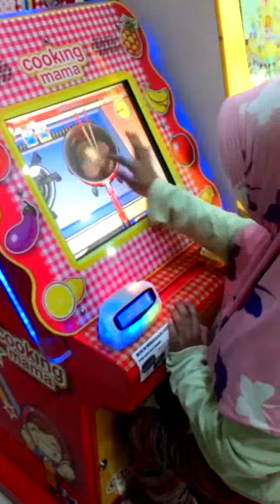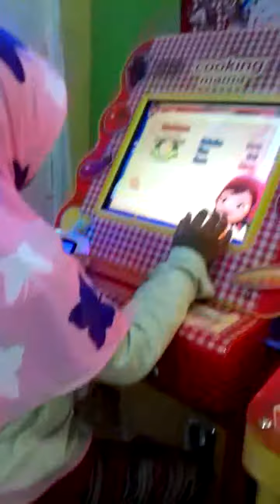Mandi Bola dan Main Game Cooking mama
Amirah Mandi bola berlanjut main Game cooking mama, berlokasi di di Mall Samudra Kota Tuban jawa timur